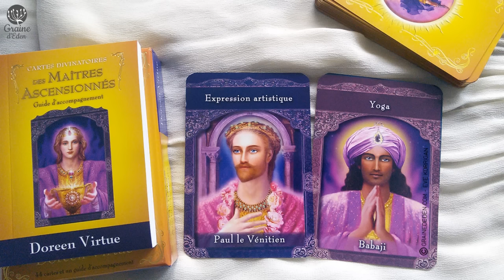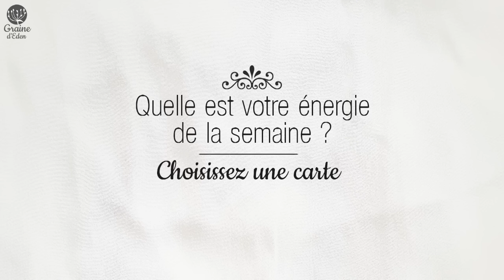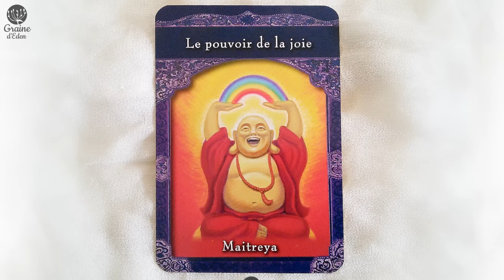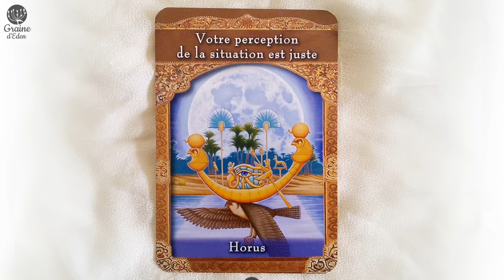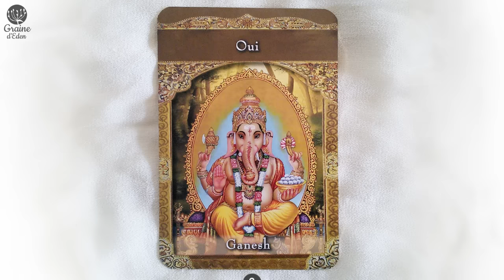[ Oracle horoscope Interactif ] Taroscope Energies du 18 au 24 avril - Choisissez une carte !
[ Taroscope Oracle horoscope ] Quelle est votre énergie de la semaine ? Choisissez une carte pour le découvrir !
J'ai utilisé les cartes "Les Cartes Divinatoires des Maîtres Ascensionnés" de Doreen Virtue
Plus d'infos ici ⬇⬇⬇⬇